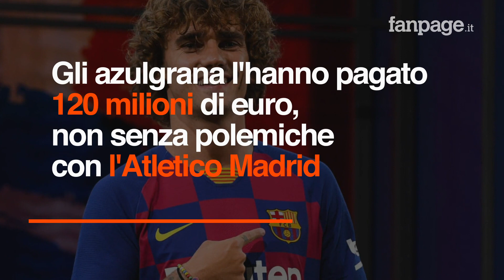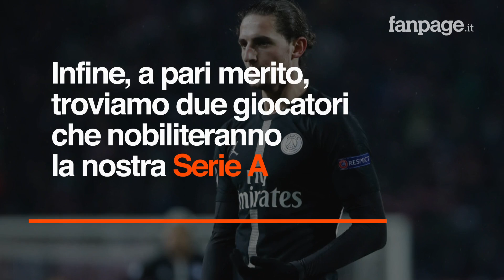Da Griezmann a de Ligt, è un calciomercato da 2 miliardi di euro: ecco i 5 acquisti top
Il calciomercato non è ancora entrato nel vivo delle trattative, ma al 18 di luglio può già dirsi uno dei più spettacolari degli ultimi anni. Grandissimi campioni e giovani promettenti hanno cambiato squadra, rivoluzionando il volto del calcio europeo. Da Griezmann a de Ligt, da Joao Felix a Eden Hazard: ecco quali sono stati i 5 acquisti top messi a segno fin qui.

Da Griezmann a de Ligt, è un mercato da 2 miliardi di euro: ecco quali sono i 5 acquisti top